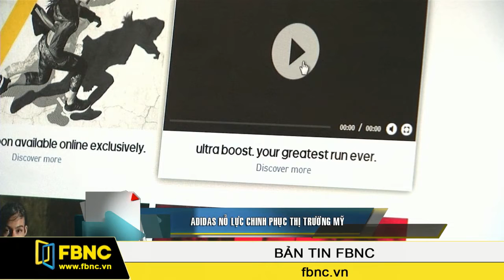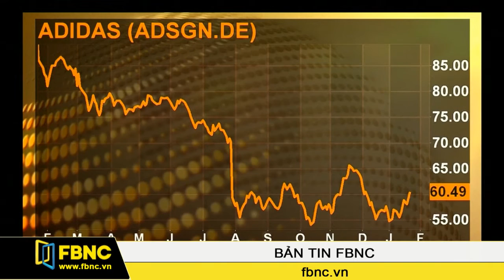Adidas nỗ lực chinh phục thị trường Mỹ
Adidas vừa báo cáo doanh thu năm 2014 vượt kỳ vọng, với dòng sản phẩm Rockport bán ra trên toàn cầu đạt 280 triệu đô la. Công ty thời trang thể thao của Đức, sau một năm thất bát, đang trên đà trở lại, đặc biệt bằng việc thâm nhập thị trường Mỹ.